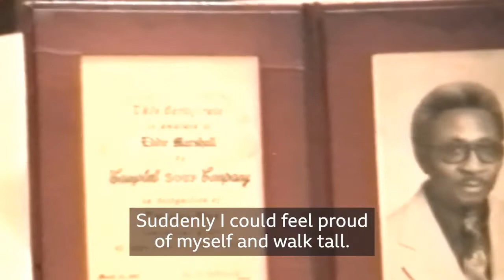Growing Up as a Black Child in Post-war Germany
In the immediate aftermath of World War Two, thousands of children were born to white German women and black American soldiers stationed in Allied-occupied Germany.

Many Germans viewed mixed-race infants with contempt and subjected them to constant abuse.

Black activist and author Ika Hügel-Marshall were one of the so-called "occupation babies."

She recalls the painful struggle to discover her identity due to the racism she experienced growing up black in post-war Germany.